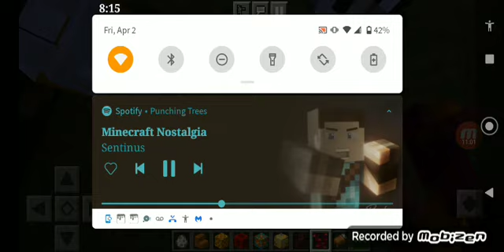dog land episode 13 New house